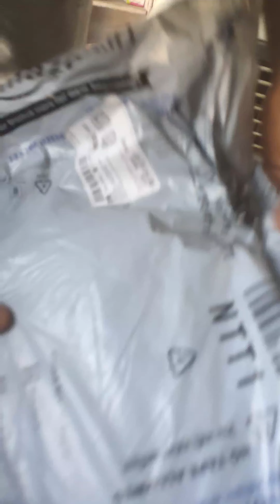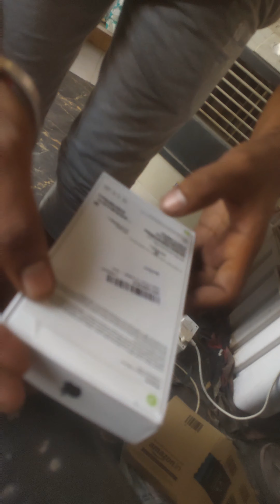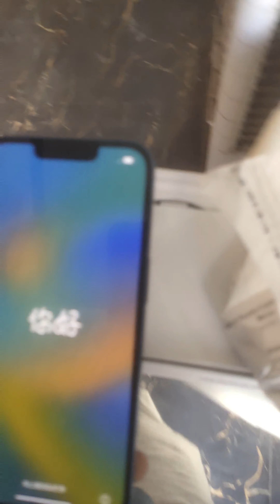I got iPhone 13 in 3XX,99 at Amazon Great Indian Festival sale|Real or Fake | Sale iPhone unboxing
Best strategy to grab iphone in deal

Flipcart BBD sale vs Amazon Great Indian festival sale

This Video is regarding upcoming Flipkart Big Billion days Sale and Amazon Great Indian Festival Sale.
This Video Includes iPhone and some apple products pricing that was in starting time of the sale.
Note: Current price can vary from the pricing in the videos, as time passes!

iPhone 14 in flipkart bbd

bbd sale date
bbd sale 2023 date
iphone 15
sale date

flipkart big billion days sale dates
flipkart big billion days iphone pricing
iphone 14 vs iphone 13 big billion days sale
flipkart big billion days confirmed pricing
apple,iphone,iphone 15
iphone 11
iphone 12

iPhone 13 Price BBD Sale
iPhone 12 Price Amazon Sale
Flipkart and Amazon Sale 2022
iPhone 13 Under 50K Flipkart
Flipkart BBD Important Things